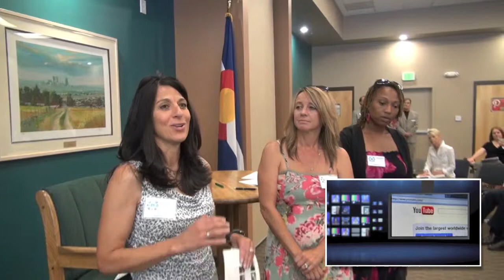Denver Social Media: Video & Social Media Marketing - Tips Groups June 2013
and Tips Groups. Each Tips Group sends a spokesperson to the front of the room to share a social media tip for Facebook, Twitter, Pinterest, LinkedIn, YouTube and Google+ that members can take back to the office and use immediately.

The group meets on the third Friday of each month at at the South Metro Denver Chamber (@bestchamber). While irreplaceable benefits of attending in person include business networking and the handout for the plan, live and archived updates are available on Twitter! Just follow the Hashtag SMGDenver. You can even tweet in questions by using that Hashtag!

Please join us at our upcoming events:

• Friday, August 16, 2013, 7:30 - 9:00 AM: Chapter 8: Measuring Social Media ROI
• Friday, September 20, 2013, 7:30 - 9:00 AM: Chapter 9: Effective Listening to Social Media Channels

Who Should Attend: Executives and Business Owners interested in improving their social media marketing acumen and Return On Investment (ROI) from social media marketing
Where: South Metro Denver Chamber, 2154 E. Commons Ave., Suite 342, Centennial, CO, 80122, in the Streets at SouthGlenn.